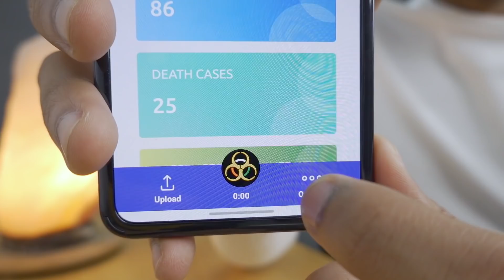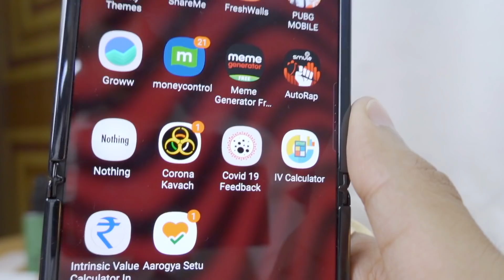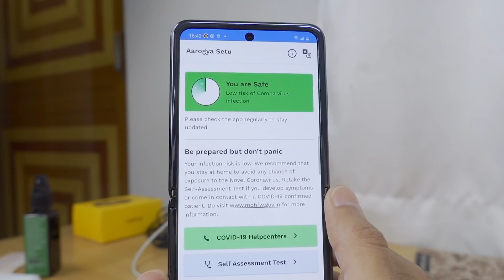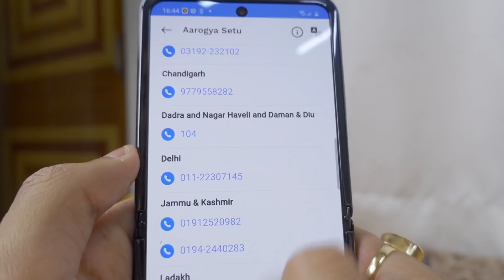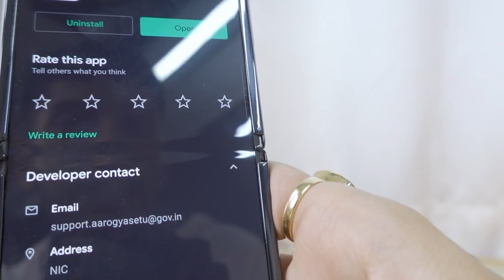Aarogya Setu | Corona Tracking App by Indian Govt.🦠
Corona ko bhagane ki apps hain ye !

Cheers
Tech Burner